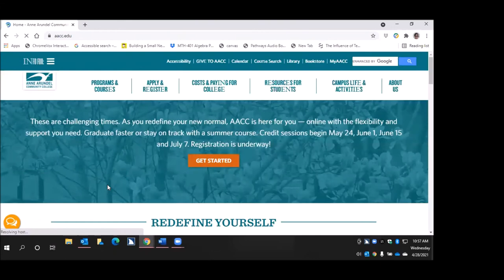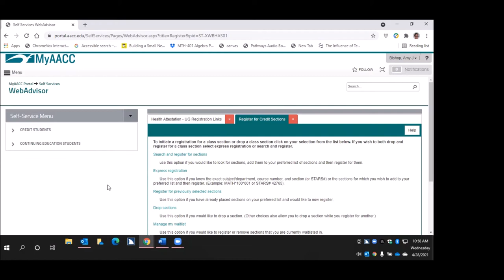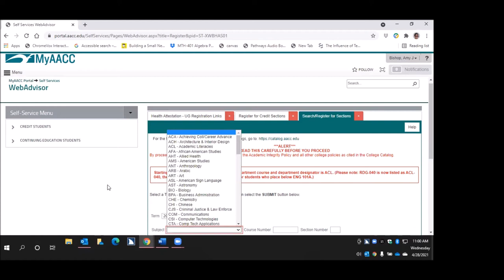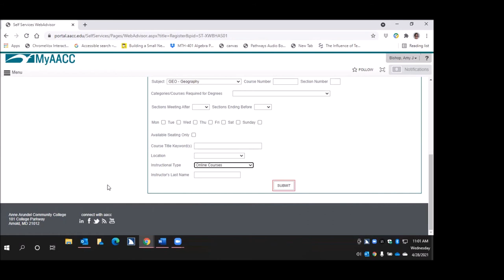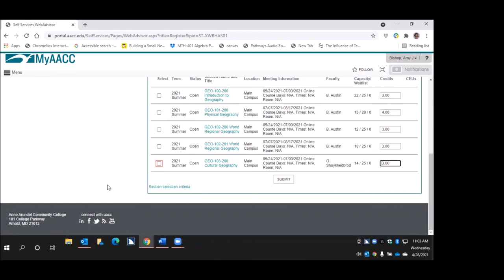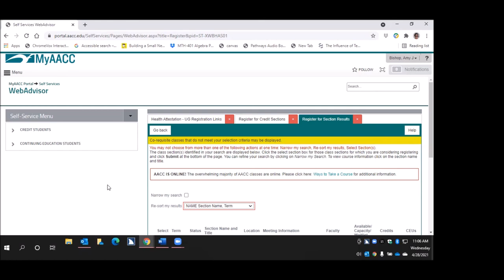How to register for AACC classes using a screen reader-Jaws example